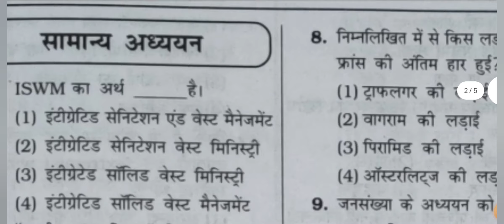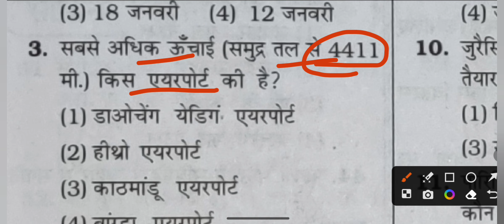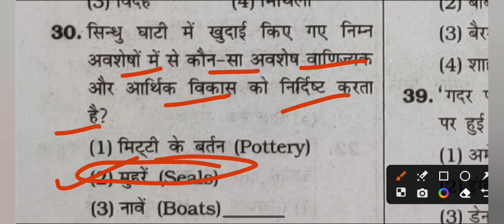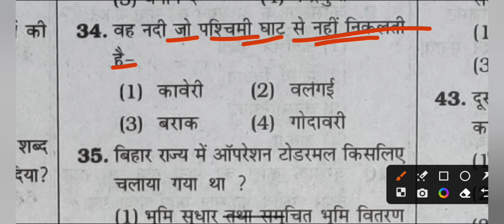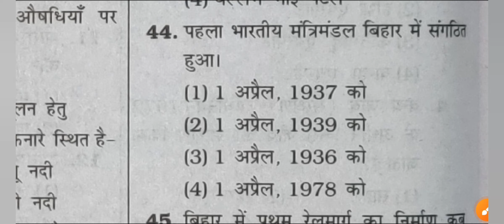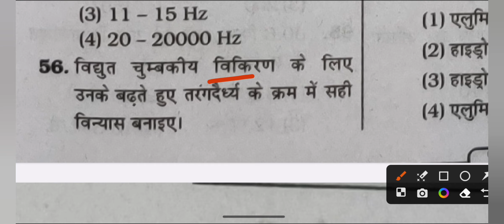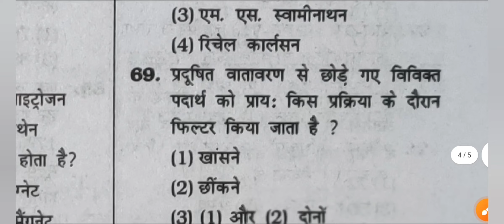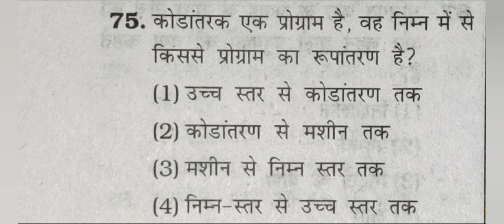BSSC इंटर स्तरीय 2023 || किरण || प्रैक्टिस सेट - 05 || Bssc Inter level practice set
Bssc 2023

Bssc inter ievel model set

Bihar ssc inter striya pariksha

Bssc test series